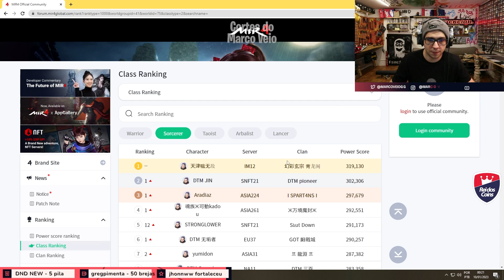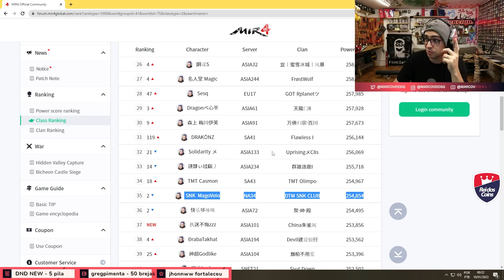MARCO VEIO ESTÁ ENTRE AS MAGAS MAIS FORTES DO MUNDO MESMO SEM PET LENDAS 🔥🔥 | MIR4